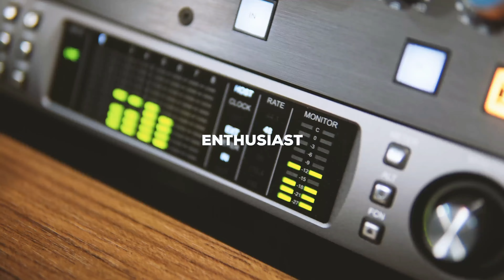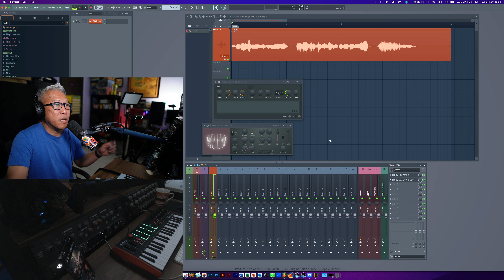Cara melakukan Sidechain Reverb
Lama gak ngonten karena sibuk nguli :)
Mudah2an bisa lebih sering lagi :)